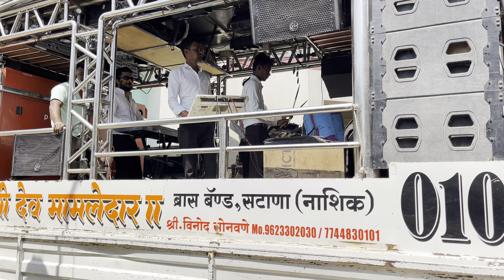Malhar wari । मल्हारवारी , उदे ग अंबे उदे । PERFORMANCE BY SHREE DEVMAMALEDAR BRASS BAND SATANA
- Malharwari
- Malhar Wari
- Malhar Vari
- Malharvari
- मल्हार वारी
- मल्हारवारी
- मल्हारवारी , उदे ग अंबे उदे
- उदे ग अंबे उदे
- Ude G Ambe Ude
- Dev Mamaledar Band Satana
- Dev Mamaledar Band
- Shree Dev Mamaledar Brass Band Satana
- Dev Mamaledar
- Satana Band
- Band’s video’s
- Band Video’s
- Satana
- Dev Mamledar Band Satana
- Dev Mamledar Band
- Dev Mamledar
- Dev Mamledar Brass Band Satana
- Dev Mamaledar Brass Band Satana
- Shree Dev Mamledar Brass Band Satana
- Satana
- Band’s Video’s
- Band’s Video
- Band Video’s
- Band Video
- Bands
- देव मामलेदार बॅण्ड सटाणा
- देव मामलेदार बॅण्ड
- देव मामलेदार

New LOOK
New Style

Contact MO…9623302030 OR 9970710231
Booking Now Any Function

बॅण्ड खुपच छान वाजतो राव 🙏🥰 नक्की लावा

ऑर्डर तुमची कला आमची ✌️✌️

JAY SHREE RAM……🙏🙏🙏 MY YT FAMILY